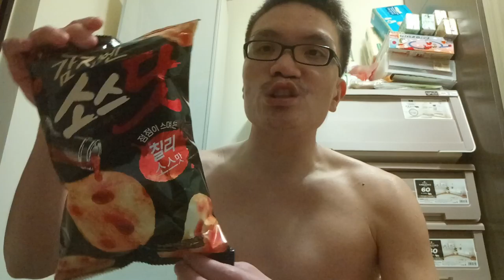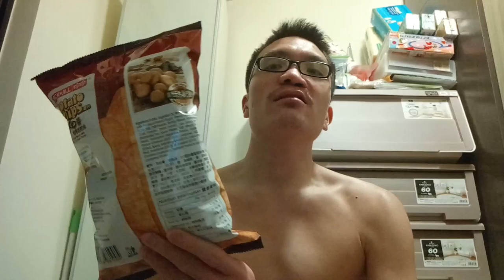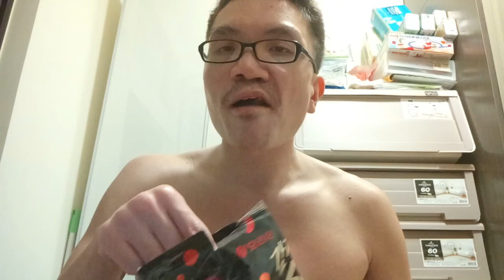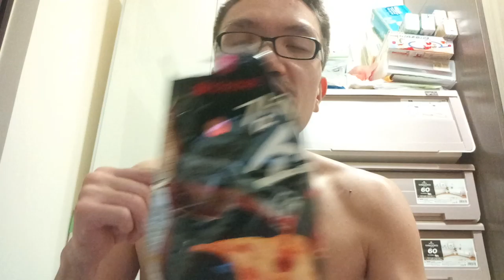Timmy @ Tasting Chilli Sauce Potatoes Chips